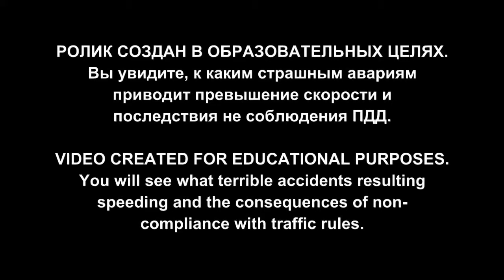Car Crashes Compilation #124 (Compilation of road traffic accidents) 18+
Compilation of the accident, auto accident, car crash, shooting an accident with a video recorder from the most mild to the most severe.

This video may shock you. Look no persons under the age of 18 years, as well as persons suffering from mental disorders.

Watch all these channels

Fail Wins Funniest Weird Stuff Compilation Newest Latest Best Epic 2014
Huge 30 min Best Epic Fails \\ Wins Compilation 2014
A selection of jokes 2014 \\ Compilation of jokes 2014
Cool video 2014
A compilation of funny December 2014
A compilation of road traffic accident 2014
Road Car-Crash - video compilation 2014
Compilation of accidents.
A selection of auto accident winter 2014
The most devastating accident
DVR + compilation
The payment for speed
Was fortunate so fortunate
Death, recorded on video
The accident and the accident winter 2014 \\ Car Crash compilation
A selection of jokes with animals
The most funny video about animals
Epic video with animals